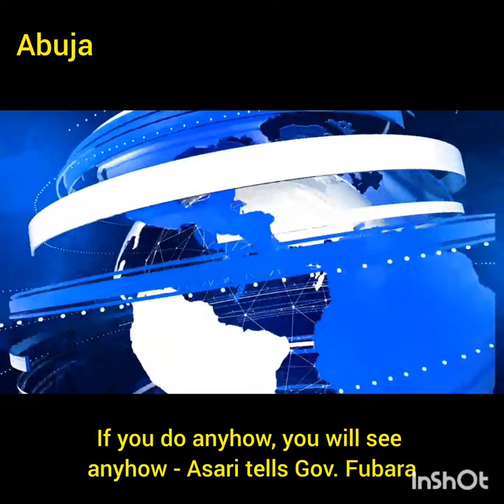if you do anyhow; you will see anyhow - Asari tells Gov Fubara